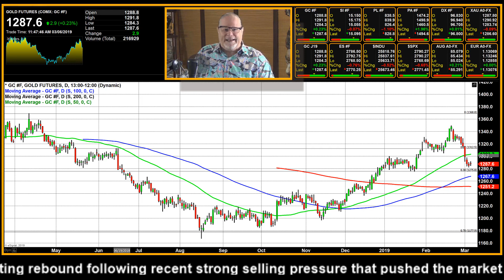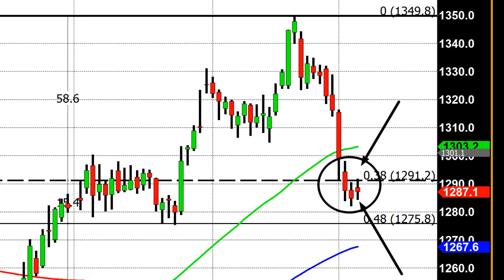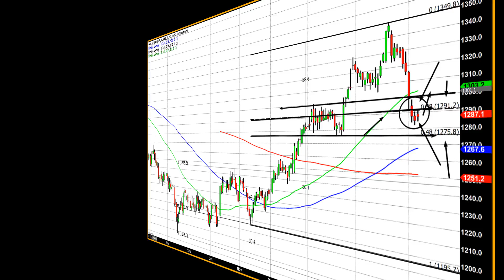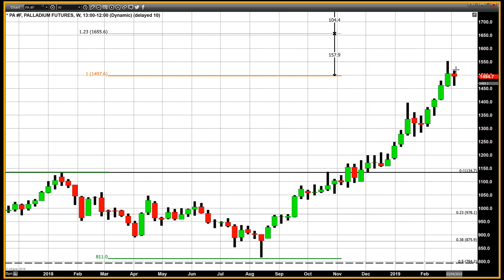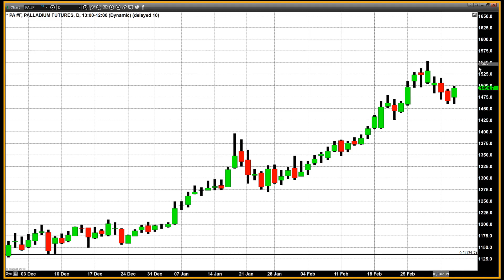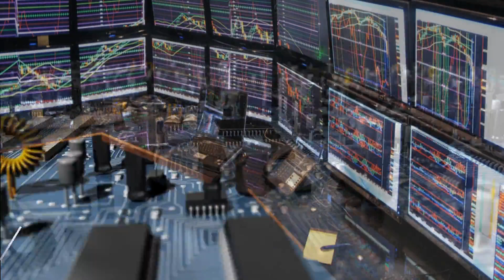Gold Continues to Show Possible Support At Current Price Levels - 03/06/2019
Although gold prices had a modest gain today, the fact is that for the first time in nine trading days pricing did not contain a lower low than the previous day. Ever since gold prices reached this year’s high on February 20th at $1350 per ounce, subsequent trading days were characterized by containing a lower high than the previous trading session. On the majority of those days the price range in gold also contained a lower low, These two factors (lower high and lower low) are a major characteristic on a market which is exhibiting declining pricing and is one of the easiest ways to determine... Read more